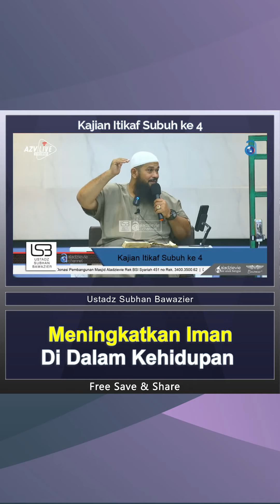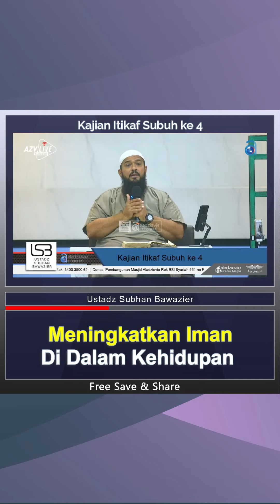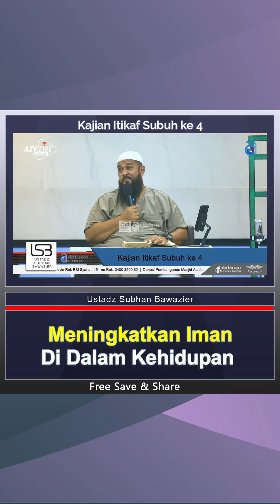Meningkatkan Iman Didalam Kehidupan - Ustadz Subhan Bawazier, Lc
📝 Judul kajian : Kajian Itikaf Subuh ke 4
🎙️ Penceramah Ustadz Subhan Bawazier حفظه الله تعالى